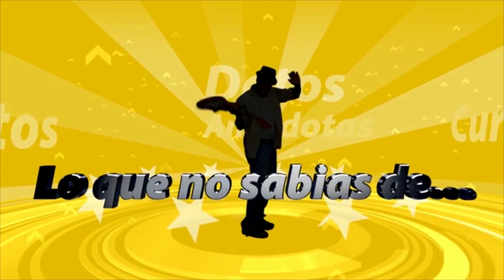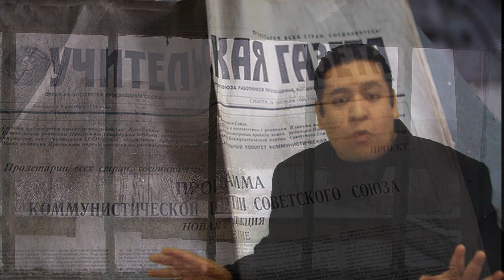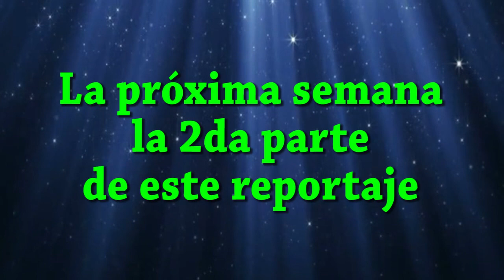Los lugares abandonados mas increibles del mundo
Te presentamos la 1era parte de este reportaje especial: los lugares abandonados más increíbles alrededor del mundo. Ya sea por accidentes, crisis o simple olvido quedaron como mudos testigos de historias extraordinarias. Damos un breve viaje por Pripyat, en Ucrania, Kolmanskop en África y otros sitios abandonados, misteriosos y a veces tenebrosos.

imágenes usadas bajo licencia creative commons según lo especificado en los siguientes links, donde se hace referencia del autor de cada una de ellas: